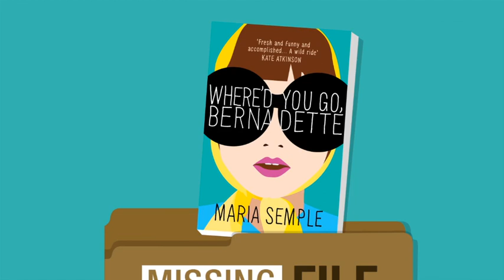Where'd You Go, Bernadette? by Maria Semple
Bernadette Fox is notorious. To Elgie Branch, a Microsoft wunderkind, she's his hilarious, volatile, talented, troubled wife. To fellow mothers at the school gate, she's a menace. To design experts, she's a revolutionary architect. And to 15-year-old Bee, she is a best friend and, quite simply, mum. Then Bernadette disappears. And Bee must take a trip to the end of the earth to find her. Where'd You Go, Bernadette is a compulsively readable, irresistibly written, deeply touching novel about misplaced genius and a mother and daughter's place in the world.

Buy Where'd You Go, Bernadette? at your local Waterstones bookshop or online at Waterstones.com today